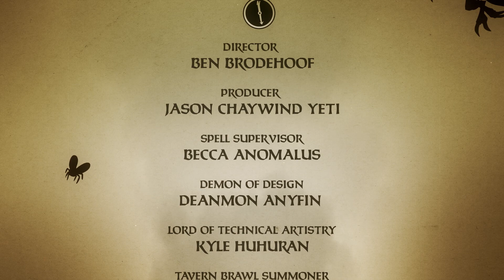安戈洛奇觀 | 第三章 – 火山之旅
安戈洛是個危險的地方，但喬治‧赫伯特‧道爾教授，這位熱情的科學家會在節目中帶領我們一探究竟。這周道爾教授也有新發現，但沒帶防曬霜是否會讓這趟冒險因此遇上危機？